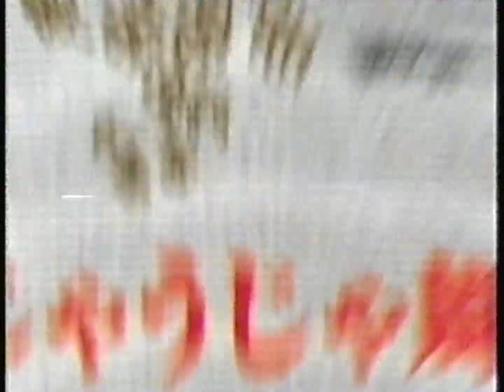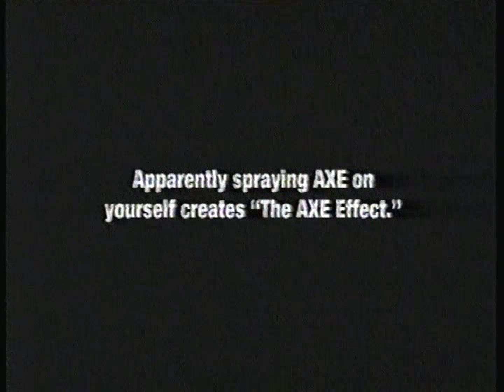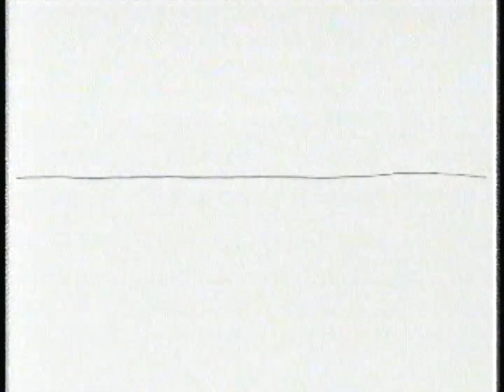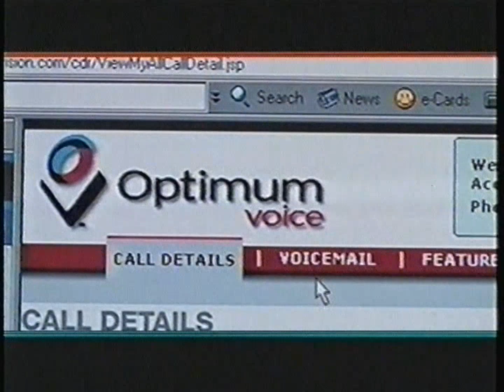Adult Swim commercials [February 16, 2005]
Contents:
Inuyasha - "Jaken Falls Ill" (premiere)